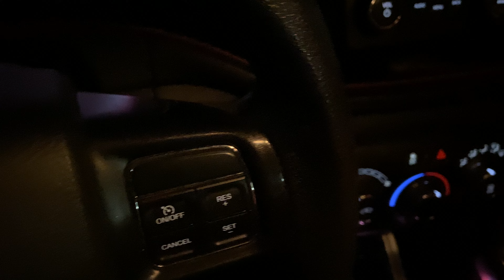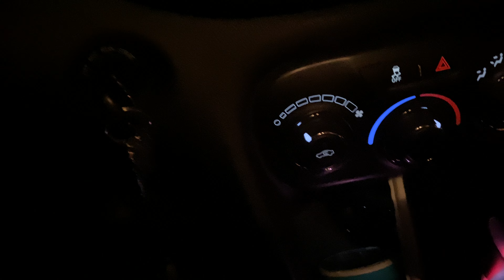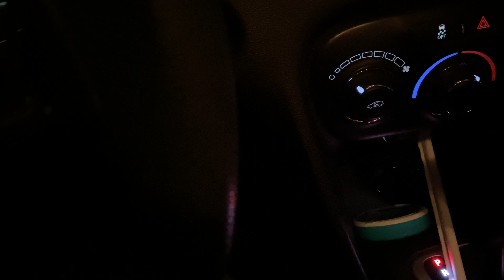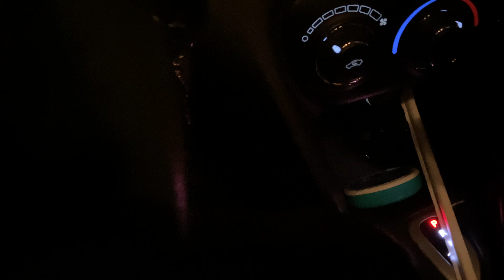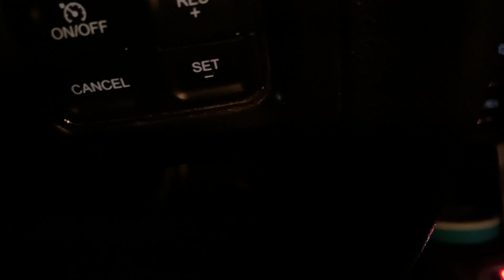rating free waters from every fast food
this is a youtube video